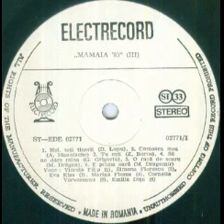Simona Florescu-Dichiseanu and Choralis Choir-Comoara mea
Lyrics by Sasa Georgescu
Choralis Choir conducted by Voicu Enachescu
Romanian Radiotelevision Orchestra conducted by Cornel Popescu